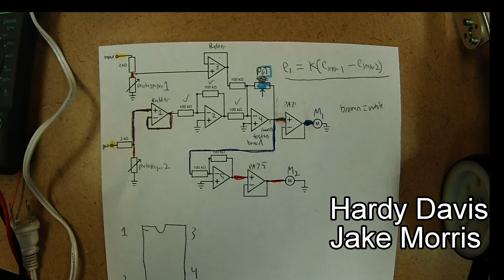Photo Bot Project USNA ES202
MIDN Davis and MIDN Morris used two photo-sensors to measure the bearing and distance of a light source to guide the bot towards the light. In our circuit we subtracted the two voltages from each sensor to power each motor with the exact opposite voltage. The circuit consists of 5 op-amplifiers and two power amps. Initially we used a protoboard to power, then we configured two 6 volt batteries in series to create a +6 and -6 voltage drops for the amps. Application for this could be solar pannels. Photo-Bot would maintain the most efficient angle to harness the most electricity.  Created and designed by MIDN 3/C Hardy Davis and MIDN 3/C Jake Morris, Systems Engineering, US Naval Academy